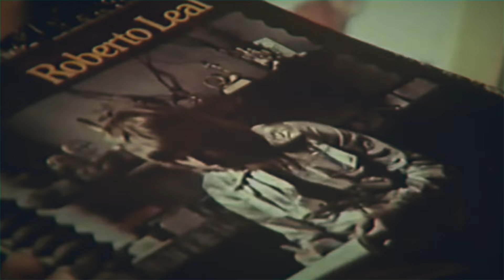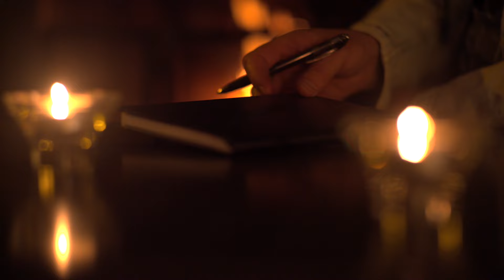Roberto Leal - Na Casa de um Português (Oficial)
Música e Letra: Roberto Leal e Márcia Lúcia
Produção Musical: Rodrigo Leal
Realizador: Ricardo Reis
Ideia Original e Produção: Matchbox Produções
Imagens antigas extraídas do filme original  "O Milagre - O Poder da Fé", realizado no Brasil e em Portugal em 1978.
Um agradecimento especial à Igreja da Nossa Senhora da Conceição, Maceira, A-dos-Cunhados

Carta para o meu pai

“A casa era modesta
Mas as noites eram de festa
Ser criança aqui foi meu destino
E cresci um pouco ao som dos sinos da aldeia
Tinha varandas floridas, a praça, o rio, os quintais
E tinha mais do que isso
O braço do meu pai a amparar a minha vida.

Embora eu compreenda a passagem do meu pai para outra dimensão,  às vezes eu gostaria não só de lembrar das suas palavras sábias, mas ouvir dele essas palavras.
Hoje é um dia em que eu sinto saudades do meu pai.
Vinte e seis anos após a sua partida,  a minha homenagem aquele que será para sempre muito especial  em toda a minha vida. Meu pai querido.
Hoje eu canto a sua música. A nossa música.
Na casa de um português. ”

Roberto Leal
27 de Novembro de 2015